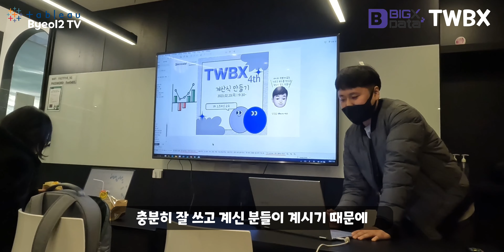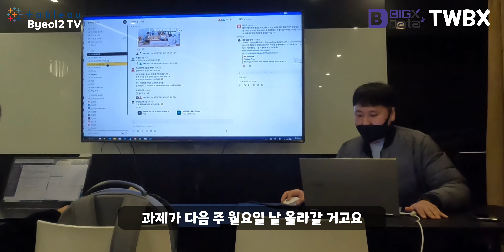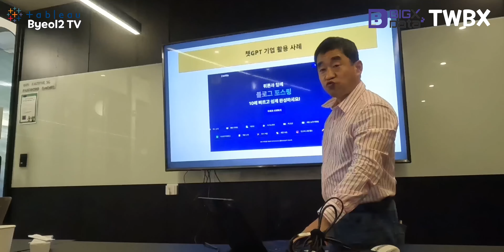태블로 - TWBX 4th 간추려 보기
태블로 데이터시각화 TWBX 4기 모임이 지난 2월 중순부터 3월 중순까지 약 1달간 온/오프라인 병행해서 진행되었습니다. 직장인, 취준생, 대학생 등 폭넓은 참여자들이 배움의 의지를 가지고 한 곳에 모여서 늦은시각까지 학습을 이어갔습니다.

온라인 과제도 주기적으로 주어지며 자가학습도 이어가고,
오프라인 모임 날은 강의 전 미리 모여서 서로를 알아가는 시간도 가졌습니다.

뜻깊은 모임을 위해 헌신해주시는 빅스데이터 강승일 이사님께 감사 말씀드립니다. 앞으로도 계속적으로 소통하고 갖고있는 지식도 나누며 서로에게 긍정적인 자극이 될 수 있는 모임이 되었으면 하네요.